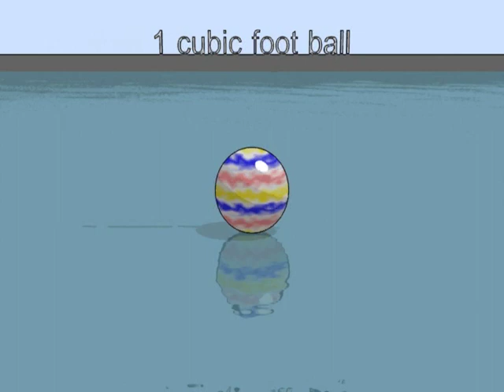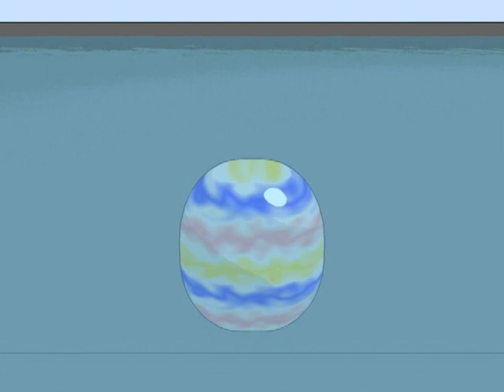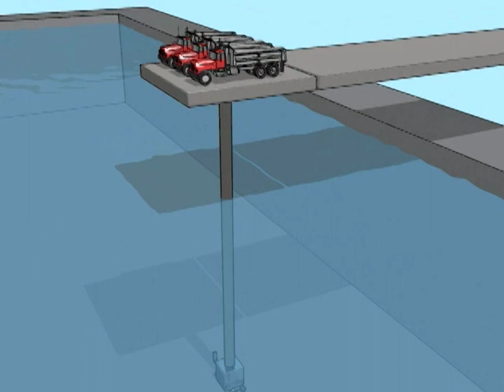HYPEG - WATER+AIR=GREEN ENERGY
HEAVY HYDRAULIC OSCILLATION - THE WORLDS FUTURE ELECTRIC POWER GENERATION METHOOD USING ELEVATED WATER. THIS METHOD WORKS AT MANY OF THE 70,000D UNUSED DAMS AND RESERVOIRS ACROSS THE USA . COMPRESSED AIR INSERTED AT THE BASE OF A COLUMN OF WATER, INTO PODS, RISE TO THE TOP, ROTATING A GENERATOR, THUS PRODUCING 100% GREEN POWER. THE GENERATION UNIT SHOWN IS THE SECOND GENERATION OF DESIGN AND IS STILL ENOLVING.